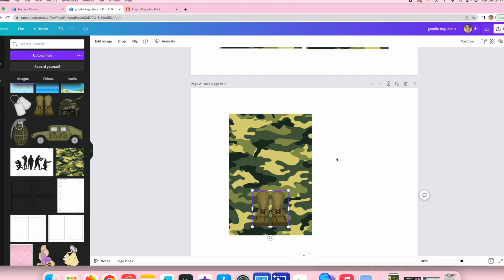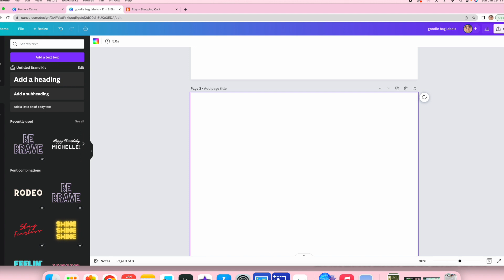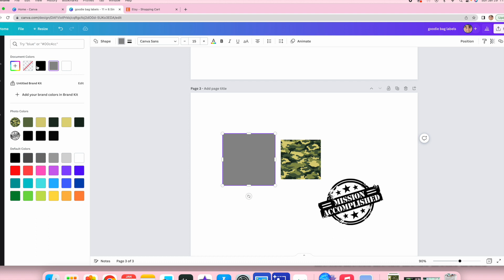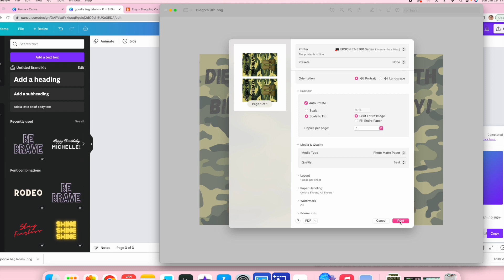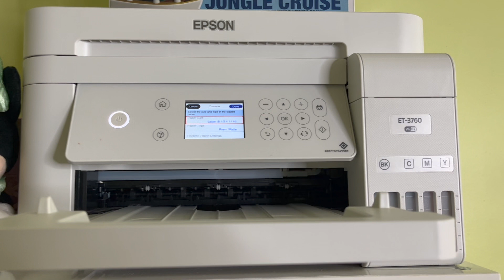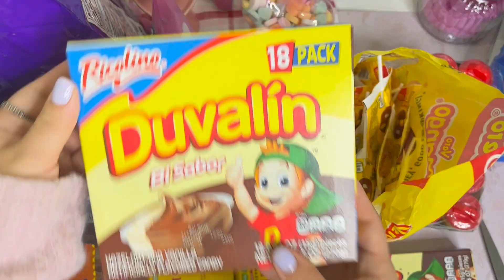goodie bags tema soldados / candy bags military theme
M A T E R I A L E S:
-epson photo paper
-8.3 x 11.7in glossy photo paper
-80mm Ornament Balls
-epson ecotank 3760 inkjet printer
-brother laser printer
-double sided tape
-1/8 Hole Punch
-cricut mats
-Utility Knife
-cricut maker